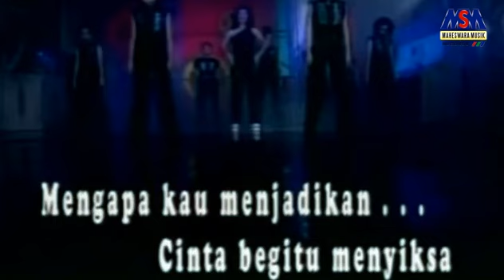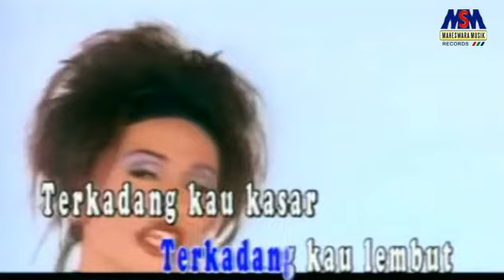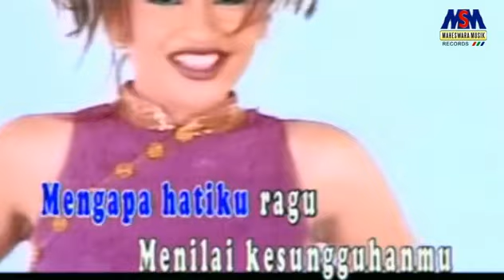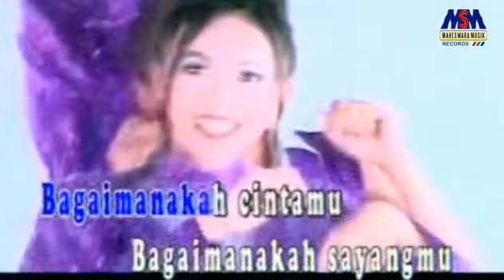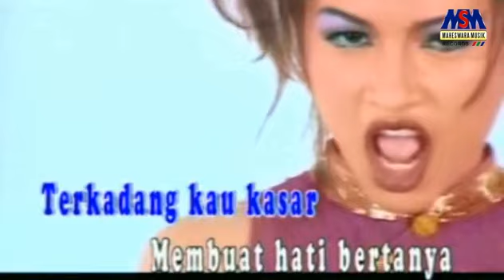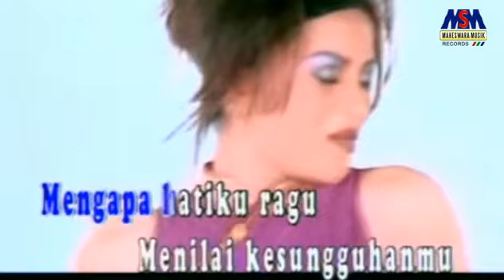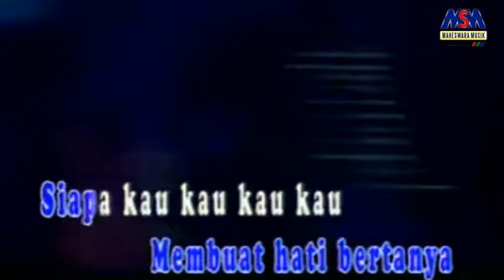Lilis Karlina - Siapa Kau (Remix) [Official Music Video]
Official Music Video  from Lilis Karlina "Siapa Kau Remix"

Lagu ini merupakan single  dari Album 12 The Best Dangdut Remix Ciptaan Aziz Thalib yang dirilis pada tahun 1998.

Mengapa kau menjadikan
Cinta begitu menyiksa?
Namun kadang kau membakar
Hati menyala gembira

Sungguh aku tak pernah tahu
Bagaimanakah cintamu
Bagaimanakah sayangmu padaku, kepadaku?
Haa-aa

Terkadang kau lembut
Terkadang kau kasar
Membuat hati bertanya
Siapa kau, kau, kau, kau, kau, kau?

Andainya aku yang kau dambakan
Mengapa hatiku ragu
Menilai kesungguhanmu?
Aku mengharap kepastianmu
Katakan yang sejujurnya
Walaupun sakit kurasa
Haa-haa
Aku tak mungkin memaksamu

Bagaimanakah cintamu
Haa-aa

Terkadang kau lembut
Terkadang kau kasar
Membuat hati bertanya
Mengapa hatiku ragu
Menilai kesungguhanmu?

Aku mengharap kepastianmu
Katakan yang sejujurnya
Walaupun sakit kurasa
Haa-haa

Bagaimanakah cintamu
Haa-aa

Terkadang kau lembut
Terkadang kau kasar
Membuat hati bertanya

[Reformasi Cinta feat Saipul Jamil]